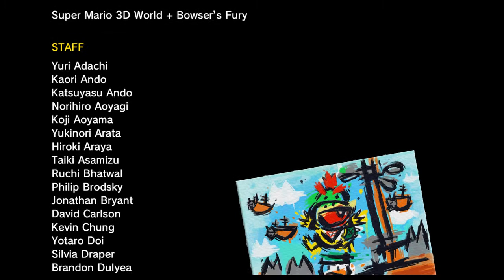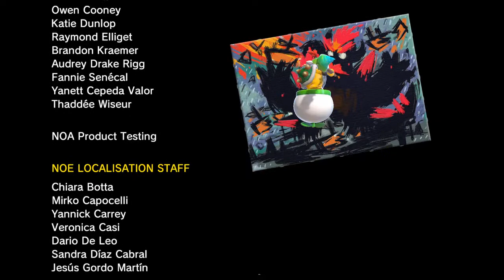Insane Final Boss Battle - Bowsers Fury Gameplay Walkthough Nintendo Switch